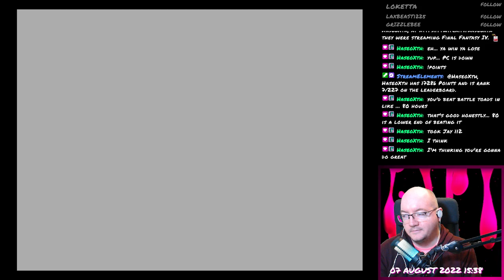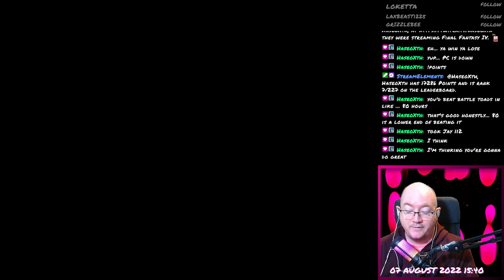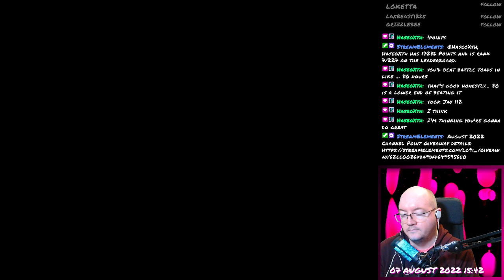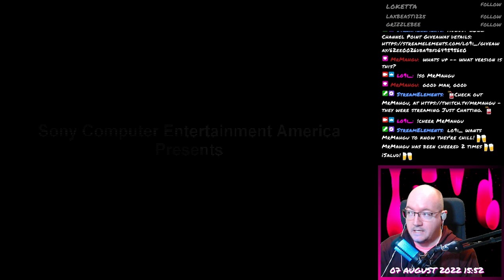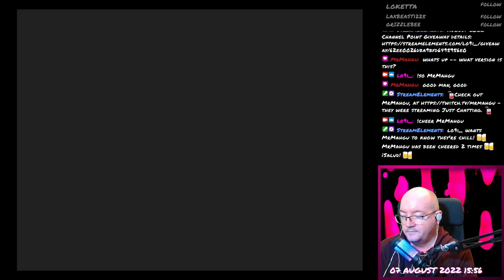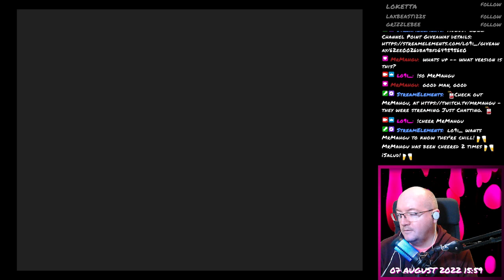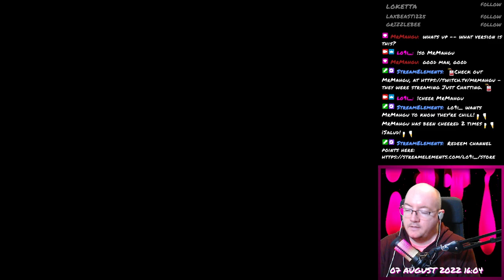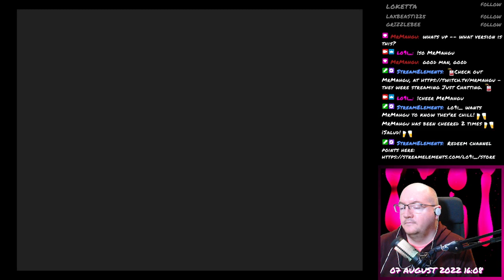Final Fantasy VII - 137